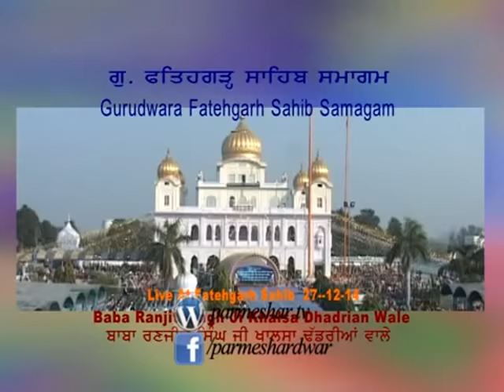ਸ਼ਹੀਦੀ ਛੋਟੇ ਸਾਹਿਬਜ਼ਾਦੇ l Shaheedi Chotte Sahibzaade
Baba Ranjit Singh Sahib Ji Khalsa Dhadrian Wale